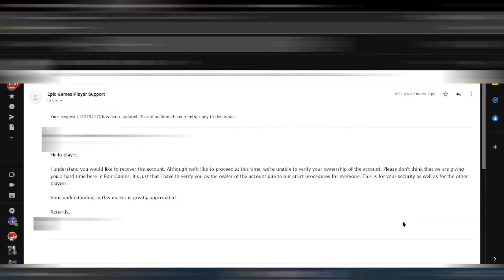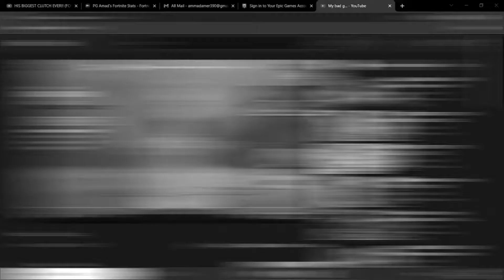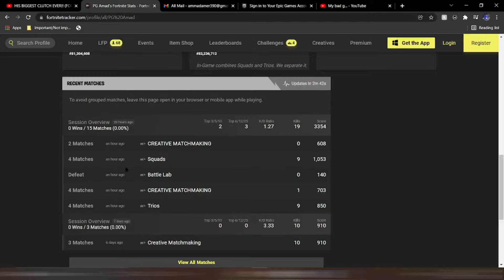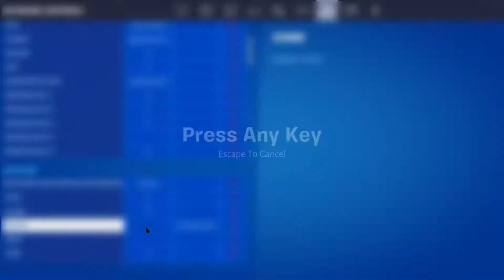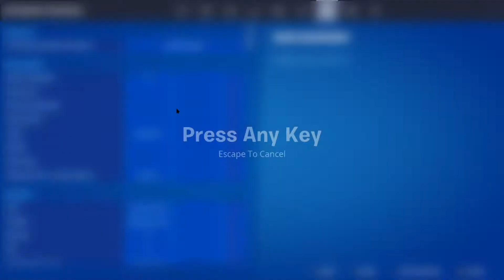My account got hacked...